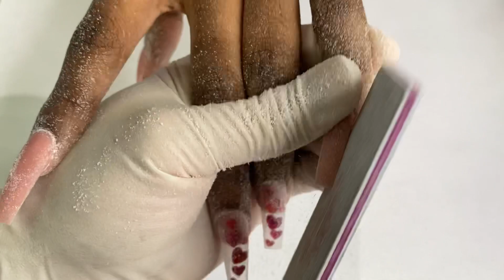Heart Valentine's Day | Nails Art | Nail Tutorials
uñas para principiantes

ऐक्रेलिक नाखून